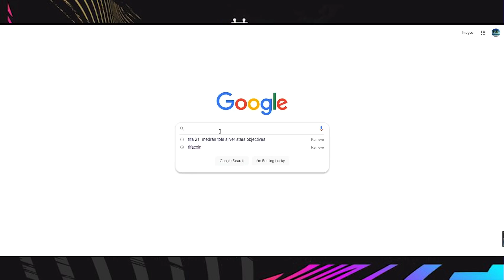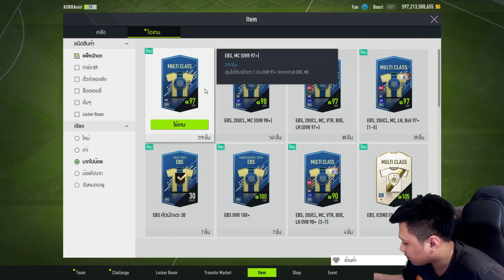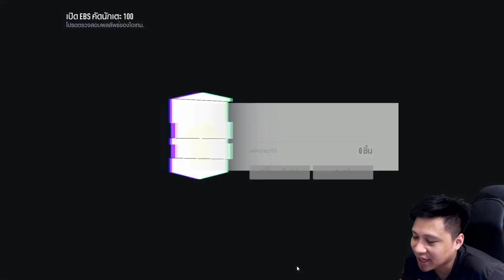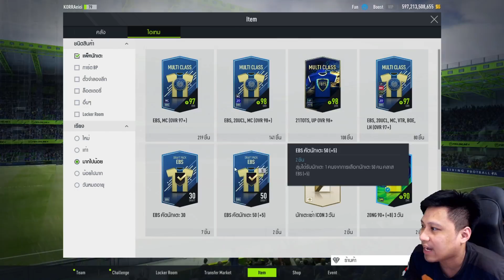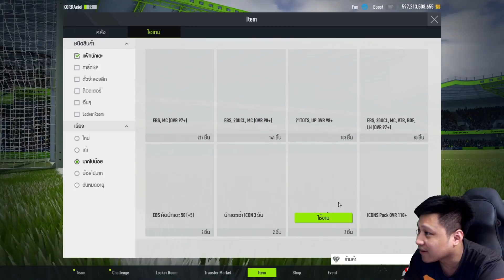ลุยกิจกรรมใหม่ EBS the next level จัดไป7,000 ตัวท็อปมา3แสนล้านแตกอีกแล้วโคตรลั่น! fifaonline4 EP.114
ซื้อคอยน์ในเกมฟีฟ่า21 ใส่โค้ด KORRA ลดได้อีก5เปอเซนต์